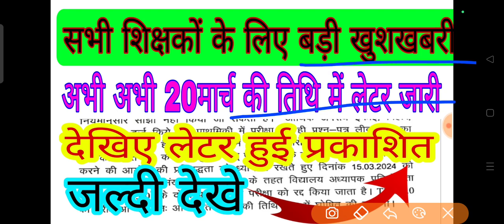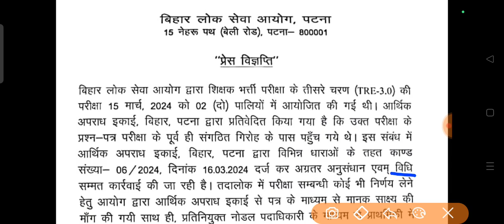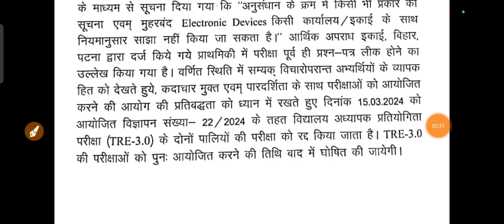अभी अभी, सभी शिक्षकों के लिए बड़ी खुशखबरी 20मार्च की तिथि में लेटर प्रकाशित हुई